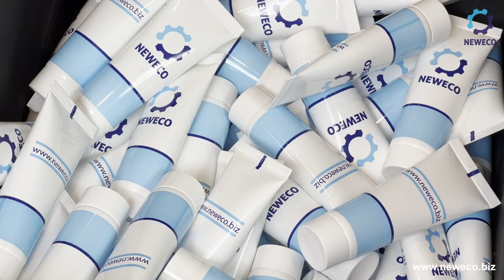Universal Tube Filling and Sealing Machine (30 tubes per minute)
Universal Tube Filling and Sealing Machine capable of running plastic, laminate, and metal tubes up to 30 tubes per minute.

Tube Filler Features:
-Speed: 30 Tubes Per Minute
-Sealing: Hot Air Sealing technology
-8 Station Rotary Table

Tube Filler Specifications:
-Tube Diameter:  10mm – 60mm
-Tube Length: 250mm (max tube O.A.L.)
-Filling Volume: 3 – 260ml
-Micro-dosing Volume: 0.4 – 10ml
-Filling Accuracy: + / - 1%
-Hopper Volume: 25 Liter
-Electrical:  220-240V, 1-phase, 2.8kW
-Air Pressure:  87 PSI (0.6 MPa)
-Air Volume:  106 gallons/min (400 L/min)
-Max Hot Air Temperature: (600°C)
-Dimensions: 35.4” W x 37.4” D x 66.9” H
-Weight: 628 lbs (285 kgs)